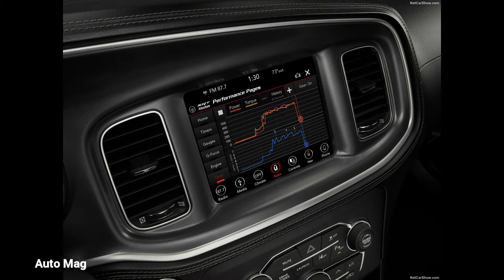2020 Dodge Charger Scat Pack Widebody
2020 Dodge Charger Scat Pack Widebody